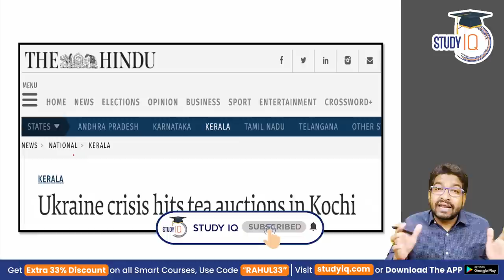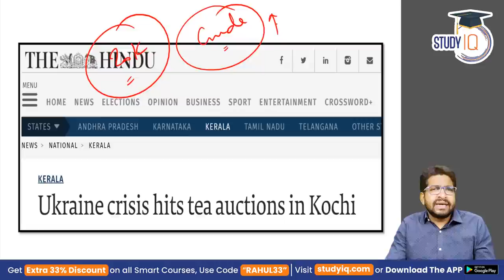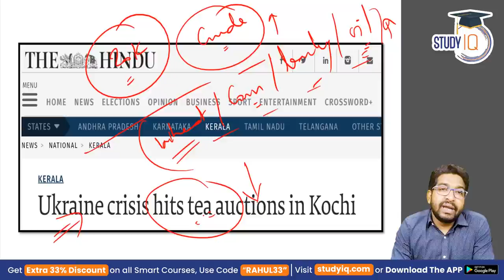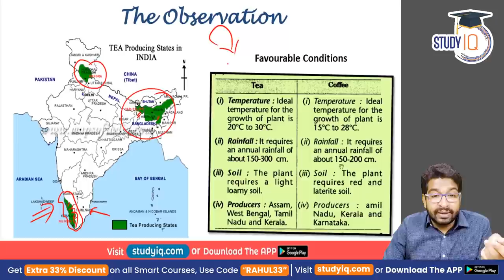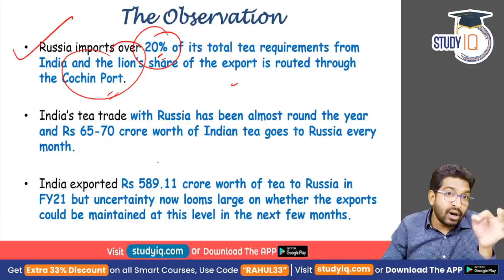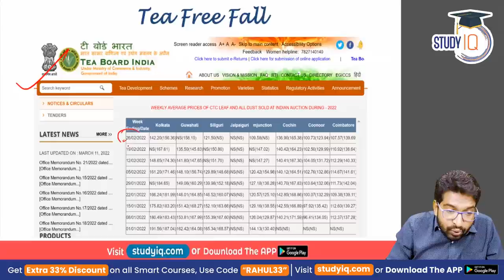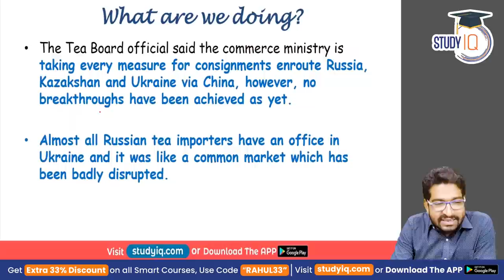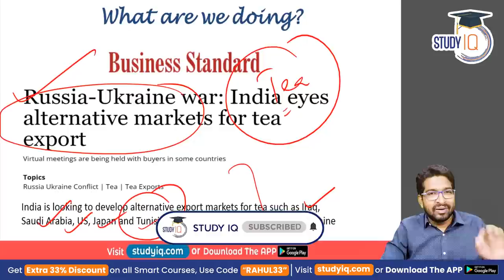Russia Ukraine conflict gives concern to tea exporters of India. Know why? Russia - Ukraine Crisis